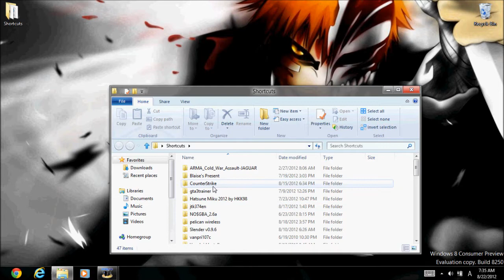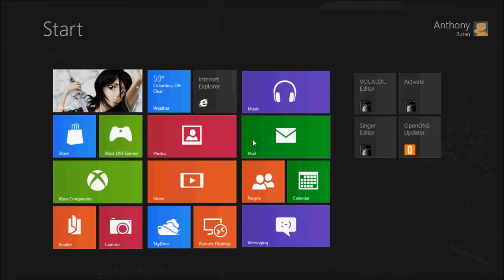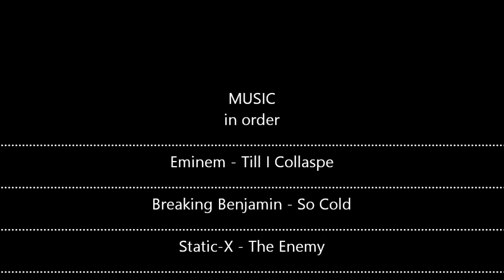CS Portable's New Features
Demonstrating some of the new features in Critictal Strike Portable